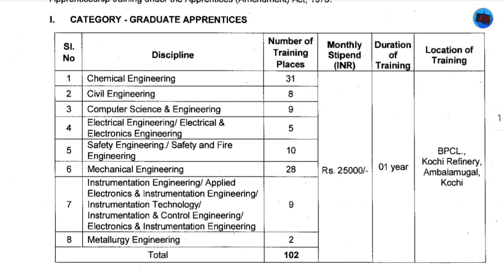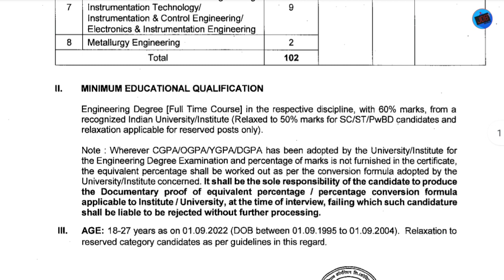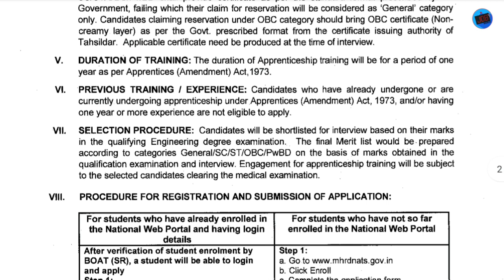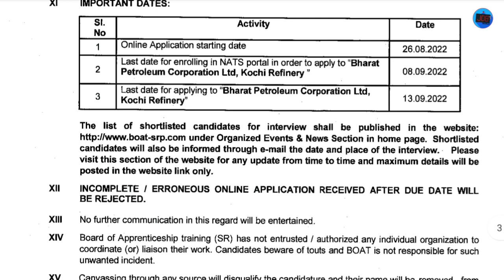பாரத் பெட்ரோலியம் நிறுவனத்தில் வேலை